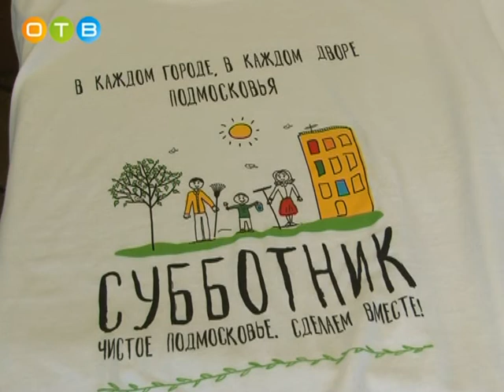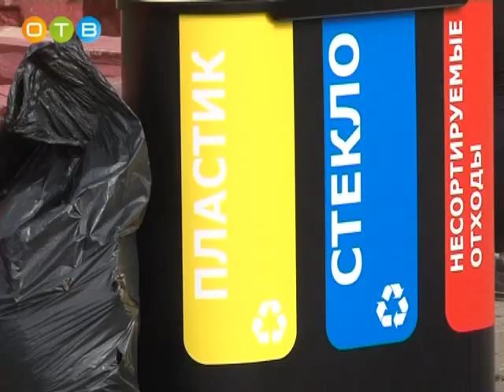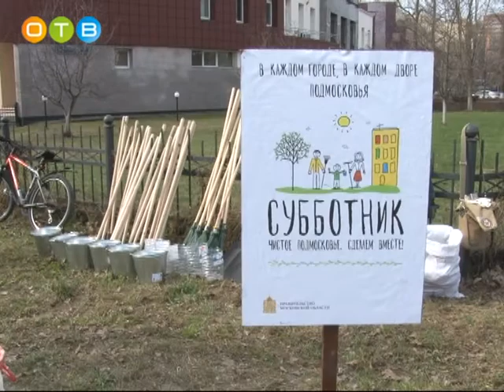Итоги общеобластного субботника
21 апреля во всех поселениях Одинцовского района прошел общеобластной субботник. Старт главной весенней уборке в Заречье дал Андрей Иванов.